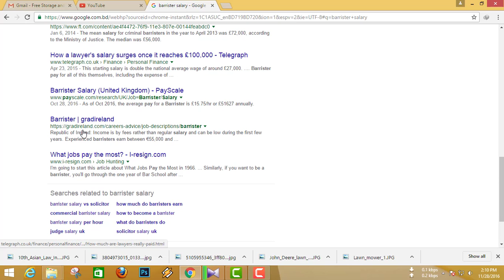20 australian law bar exam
mesothelioma lawsuit,asbestos mesothelioma symptoms,mesothelioma asbestos cancer,mesothelioma pleural,
mesothelioma treatment centers,mesothelioma treatment options,mesothelioma treatment,asbestos lung cancer, law bar yrtle beachbar by law,law schools with best bar passage rates,barry law bar passage rate.